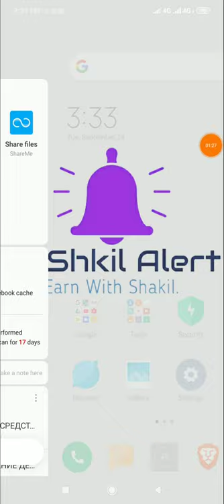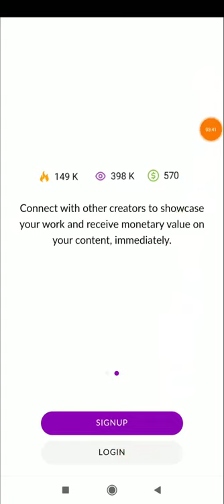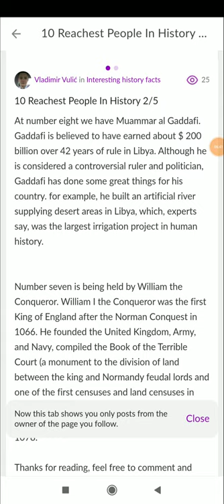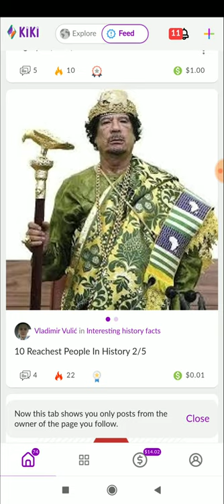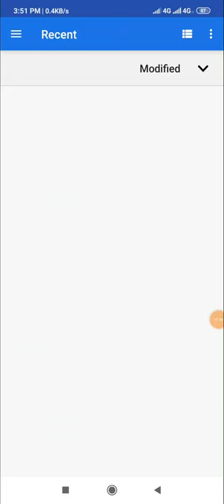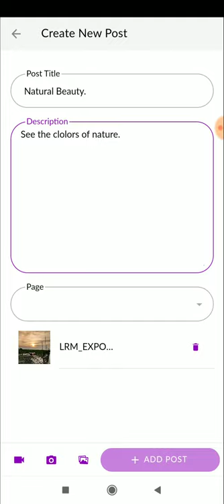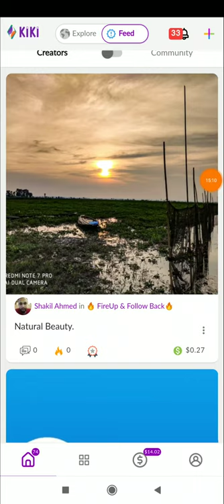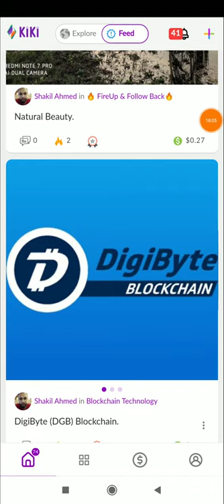EARN $75 BY POSTING PICTURES WITH PAYMENT PROOF I BEST EARNING SOCIAL NETWORK APP 2019 - BSA #13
EARN $75 BY POSTING PICTURES WITH PAYMENT PROOF I BEST ANDROID EARNING SOCIAL NETWORK APP 2019

▬▬▬▬▬▬▬▬▬▬▬ஜ۩۞۩ஜ▬▬▬▬▬▬▬▬▬▬▬▬
▬▬▬▬▬▬▬▬▬▬▬ஜ۩۞۩ஜ▬▬▬▬▬▬▬▬▬▬▬▬

✅ ✅ ✅ ✅ Previous Tutorial ✅ ✅ ✅ ✅

NOTE: THIS VIDEO IS ONLY FOR EDUCATIONAL AND INFORMATIONAL PURPOSES. I Shakil from Bushkil Alert channel can't guarantee that you will make money from this or any of my video.